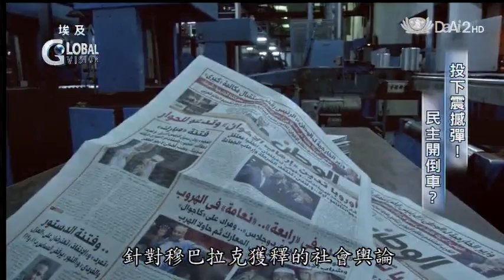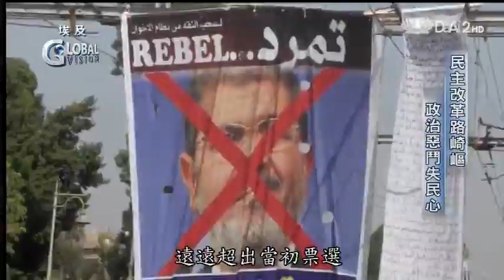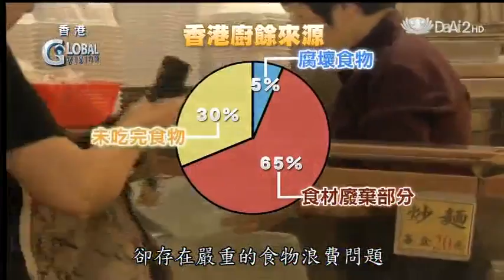20130823《全球視野》穆巴拉克獲釋